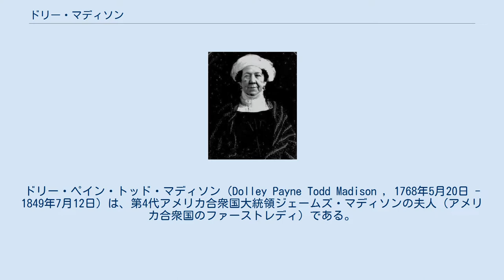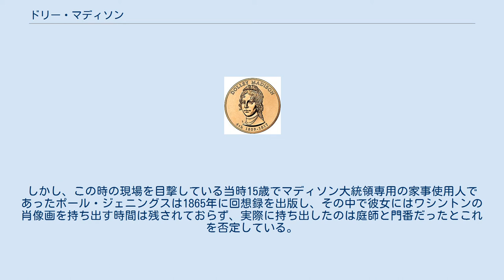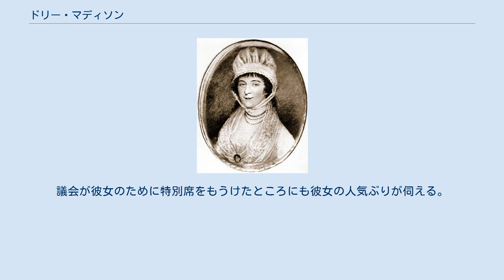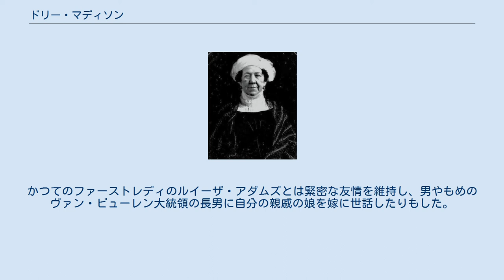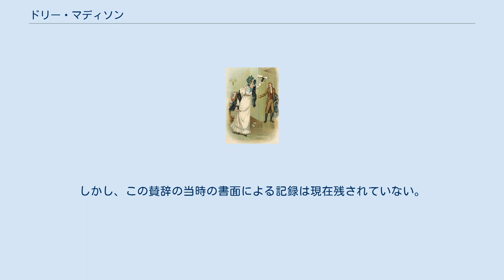ドリー・マディソン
ドリー・ペイン・トッド・マディソン（Dolley Payne Todd Madison , 1768年5月20日 - 1849年7月12日）は、第4代アメリカ合衆国大統領ジェームズ・マディソンの夫人（アメリカ合衆国のファーストレディ）である。
身長5フィート7インチ（約170cm）。
 1768年5月20日にイギリス領北米植民地のノースカロライナ植民地ギルフォード郡にてクエーカー教徒のジョン・ペイン（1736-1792）とメアリー・コールズ・ペイン（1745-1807）の長女（3人の兄・1人の弟・3人の妹）として生まれた。
父のジョンは元来はクエーカー教徒では無かったが、クエーカー教徒のメアリーと結婚して改宗した。
奴隷制を否定するその教えにもとづき、所有していた奴隷を全員解放した。
 1769年に両親が以前に住んでいたバージニア王室領植民地に戻り、少女時代の多くをこの地で過ごした。
 1783年にクエーカー教徒の町であるフィラデルフィアに移った。
ジョンはこの地で始めた洗濯仕上げ用の糊を製造する事業に失敗してクエーカーから追放されてしまった。
 1794年にジェームズ・ピールによって描かれた肖像画 ドリーは1790年1月7日、21歳の時にジョン・トッド（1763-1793）と最初の結婚をした。
トッドはクエーカー教徒の弁護士だった。
二人の間には2人の子供、ジョン・ペイン・トッド（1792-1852）とウィリアム・アイザック・トッド（1793）が生まれた。
 黄熱病の流行が原因で、夫と下の息子は同じ1793年10月14日に亡くなってしまった。
笑みを浮かべた蒼い瞳、美しい肌、黒い巻き毛、人を惹きつける魅力を持つと言われた25歳の子連れの未亡人に多くの男性が言い寄った。
トマス・ジェファーソン政権下で副大統領を務めたアーロン・バー合衆国上院議員もその一人だった。
 ドリーは結局、当時すでに42歳で「リトル・ジェミー」と呼ばれた小男、ジェームズ・マディソン下院議員からの求婚を受け入れ、1794年9月15日に二度目の結婚をした。
マディソンは初婚で、未亡人と結婚した3人目（前の2人はジョージ・ワシントンとトマス・ジェファーソン）のアメリカ合衆国大統領経験者であるが、ドリーはマーサ・ワシントンとマーサ・ジェファーソンとは違い、財産らしきものはほとんど無かった。
二人の結婚を盛んに勧めたのは遠縁の従姉にあたるマーサ・ワシントンだった。
彼女の夫のワシントン大統領も女同士が話し込んでいるところに顔を出して「彼は将来、おそらく大統領になるとても有望な男だ」と言い切った。
迷うドリーにマーサ夫人も「彼はきっと良い夫になりますよ。歳がうんと離れてるからかえって良いのです」と言い、この大統領夫妻のアドバイスがドリーを結婚に踏み切らせたのだった。
 クエーカーの教会から教徒以外の男と再婚したという理由で破門されてしまい、これを機にドリーは変わった。
それまではつましい生活をしていたのに、華やかな衣装を着て、豪華なパーティーを開くようになった。
これが歴代大統領の中で最も小柄（身長162.5cm、体重45.36kg）でドリーよりも背が低く、地味でまるで葬式に出かけるようだと悪口を言われた夫のマディソンにも好影響を与えた。
彼もダンスをするようになり、座談上手にもなった。
ドリーは夫を「偉大な小マディソン」と呼んだ。
 1815年頃に描かれた肖像画 1801年にマディソンがジェファーソン新大統領から国務長官に任命されると、夫妻はワシントンD.C.に移り住んだ。
ジェファーソンが男やもめだったため、ドリーがファーストレディの代役を務めることが多かった。
料理のメニューに工夫を凝らして主にアメリカ料理を出すようにしたので、彼女のレシピは多くの人々の関心を集めた。
人の顔と名前をすぐに覚える能力の持ち主であり、公平かつ陽気に人々を接待し、政治にはあまり口出ししないようにした。
 ホワイトハウスのホステスであったドリーの人気の高さはマディソンの1808年の大統領選挙と1812年の大統領選挙における勝利にも一役買ったと言われている。
1809年3月4日の夫マディソンの大統領就任式に出席し、正式にファーストレディになった。
彼女は夫の就任式に立ち会った最初のファーストレ...